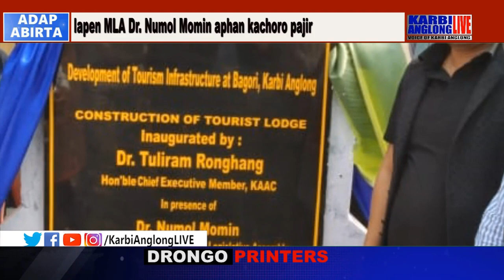kachingthur amoh kevanpi apot CEM Dr Tuliram Ronghang, MAC Richard Tokbi lapen MLA Dr. Numol Momin